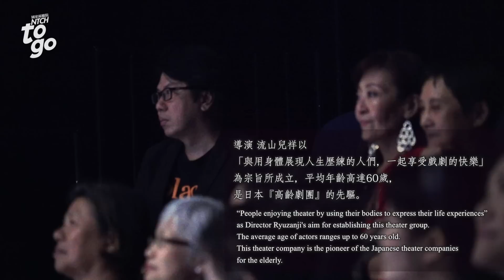熱血高年級生表演習題 － 上台，年齡不是問題！【NTCH togo】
上台，年齡不是問題！

樂齡生活不設限，兩廳院邀你一起體驗表演藝術的美好！
一個集體即興表演的體驗工作坊、一場與日本流山兒導演樂塾劇場的交流會，我們更加發現樂齡劇場的無限可能！針對熟齡一族，兩廳院帶來多元面向的表演藝術體驗活動。透過工作坊的嘗試、與專業演員的互動交流、欣賞與生命緊密連結的節目表演，樂齡生活無限精彩！

表演藝術是否能帶給樂齡族不一樣的第二人生？

是的，因為劇場，生命因而豐盈而富足。